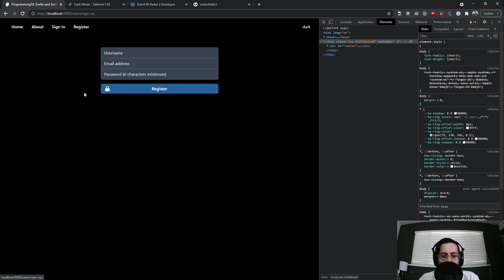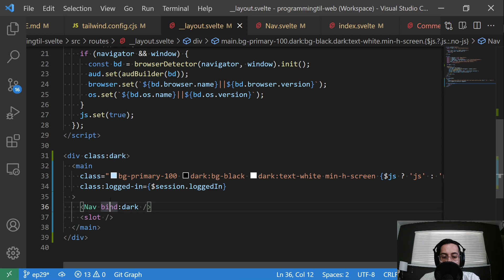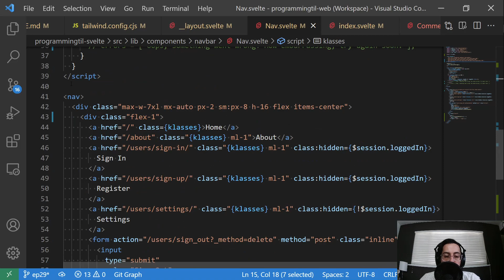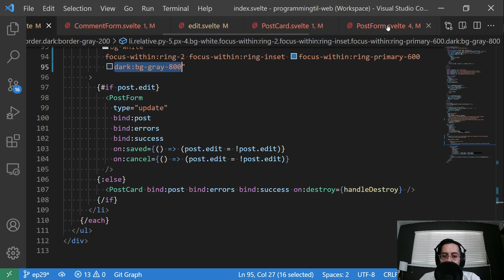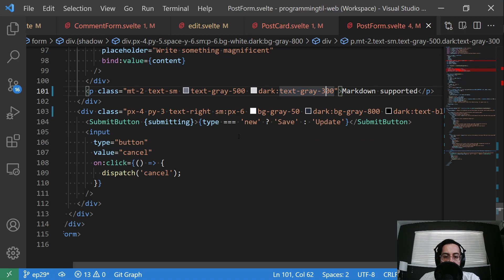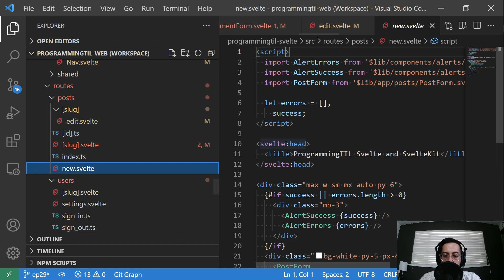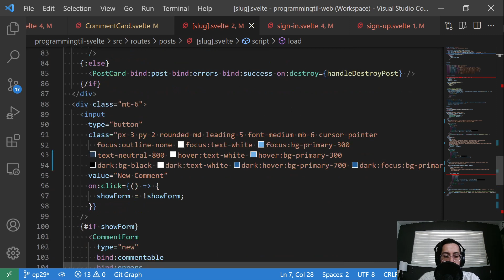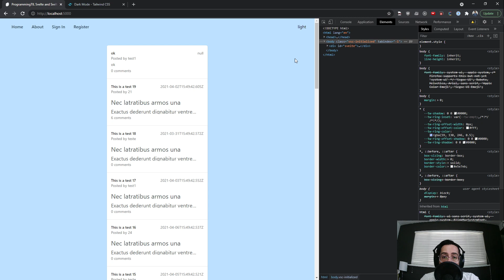Dark mode in SvelteKit with TailwindCSS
Dark mode is all the rage! Let's implement dark mode using TailwindCSS with SvelteKit in this episode. For now, we'll just implement our design and get it working. In the next episode, I'll cover how we can set it up to work with and without JavaScript enabled and store/use it later.

⏱️ Timestamps:
* 00:00 - Introduction
* 00:20 - Demo
* 01:40 - tailwind config changes
* 02:40 - __layout.svelte and Nav.svelte changes
* 04:40 - other component changes

💭Concepts:
* Dark and Light mode in SvelteKit

My name is David W Parker and I’m creating and publishing videos on ProgrammingTIL to help teach anyone and everyone who wants to code. I’m a huge fan of Ruby on Rails, Svelte, TailwindCSS, and WebGL. I’ve used React a lot in the past, as well as some Vue and AngularJS. I’ve done some professional Python and Django. I like to create real applications and my tutorials will walk you through how to build something real from beginning-to-end.